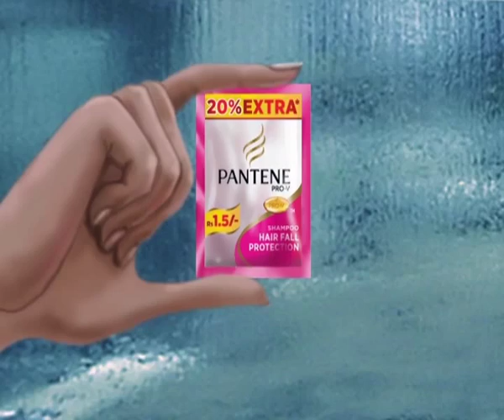PANTENE ANIMATICS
Shilpa Shetty - Pantene Animatic.